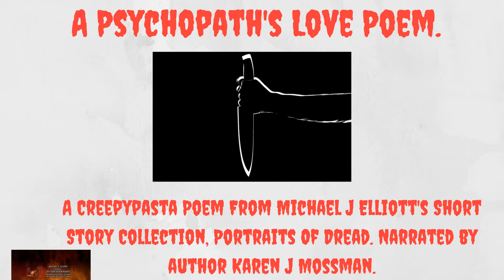A Psychcopath's Love Poem-A Creepypasta poem narrated by Karen J Mossman.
Sign up for my official newsletter and recieve a free copy of my supernatural horror novella, Sharpshooter.